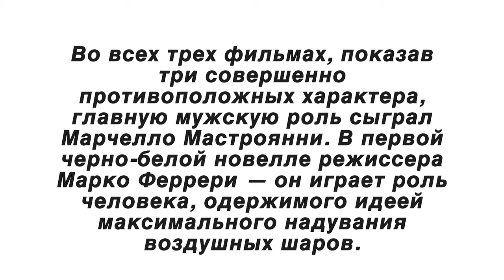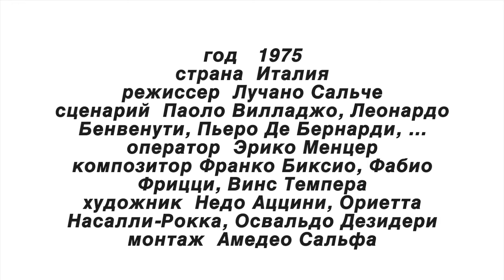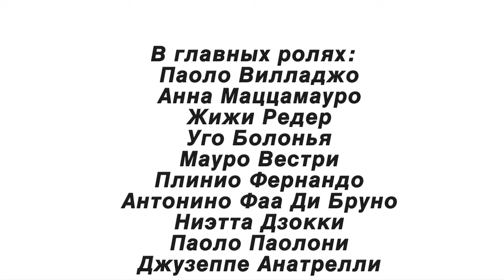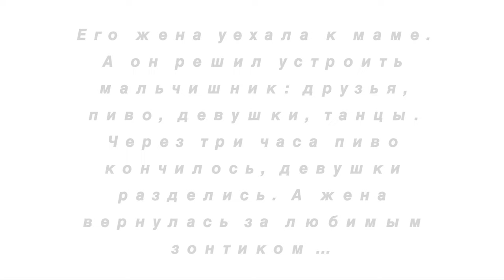🎬 Лучано Сальче (TOP3 films Luciano Salce)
Мой ТОП 3 фильмов режиссёра  Лучано Сальче  (TOP3 films Luciano Salce)
Лучано Сальче  (Рим 25 сентября 1922 – Рим 17 декабря 1989 года) - итальянский кинорежиссер и актер.  Во время Второй Мировой войны был узником в Германии. Позже несколько лет работал в Бразилии.

Luciano Salce (Rome 25 September 1922 – Rome 17 December 1989) was an Italian film director and actor. His 1962 film Le pillole di Ercole was shown as part of a retrospective on Italian comedy at the 67th Venice International Film Festival.
As a writer of pop music, he used the pseudonym Pilantra. During World War II, he was a prisoner in Germany. He later worked for several years in Brazil.

1.Сегодня, завтра, послезавтра (Oggi, domani, dopodomani) 1965

В главных ролях:
  Марчелло Мастроянни
  Катрин Спаак
  Вирна Лизи
  Лучано Сальче
  Памела Тиффин
  Антонио Альтовити
  Эннио Антонелли
  Эннио Бальбо
  Вильям Бергер
  Лучиано Бонанни

Во всех трех фильмах, показав три совершенно противоположных характера, главную мужскую роль сыграл Марчелло Мастроянни. В первой черно-белой новелле режиссера Марко Феррери — он играет роль человека, одержимого идеей максимального надувания воздушных шаров.

Во второй новелле Эдуарде Де Филиппе — его герой оказывается свидетелем странных любовных игр молодой пары, пригласившей его в гости. Молодые выстраивают свои отношения при помощи истерически-ревнивых выходок и выстрелов из револьвера.

Завершает трилогию история Лучиано Салче — где он играет коммерсанта, решившего продать свою супругу арабскому шейху. Но… судьба делает крутой поворот, и жена опережает коммерсанта, перепродав мужа в мужской гарем брата шейха.

2.Фантоцци (Fantozzi) 1975

В главных ролях:
  Паоло Вилладжо
  Анна Маццамауро
  Жижи Редер
  Джузеппе Анатрелли
  Умберто Д’Орси
  Лью Босисио
  Дино Эмануэлли
  Плинио Фернандо
  Паоло Паолони
  Елена Триколи

Уго Фантоцци всю жизнь работает младшим бухгалтером, ездит на работу в автобусе, никогда не изменял жене. Начальство ни разу не повысило ему зарплату, женщины его не замечают, а коллеги не помнят, как его зовут. В самом начале первого фильма о недотепе жена звонит ему на работу, так как его нет дома уже 17-ый день, но никто даже не заметил его отсутствия.

Оказывается, его случайно замуровали в отсеке старых лифтов. Зритель узнает Уго, его семью, коллег по работе, о его любви к синьорине Сильвани. Настоящий цирк устраивает он в японском ресторане, а Новый Год, проведенный с Уго, не забудется никогда…

3.Второй трагический Фантоцци (Il secondo tragico Fantozzi) 1976

В главных ролях:
  Паоло Вилладжо
  Анна Маццамауро
  Жижи Редер
  Уго Болонья
  Мауро Вестри
  Плинио Фернандо
  Антонино Фаа Ди Бруно
  Ниэтта Дзокки
  Паоло Паолони
  Джузеппе Анатрелли

Его жена уехала к маме. А он решил устроить мальчишник...